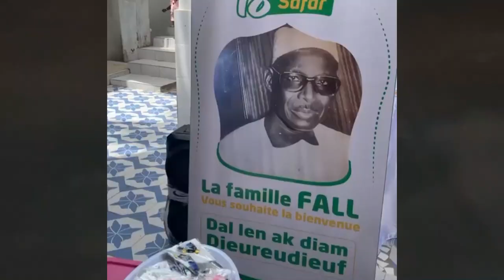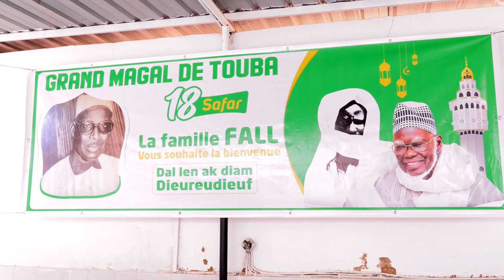Magal chez la famille Fall: Cheikh Modou Mboup lance un message important aux confréries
La famille Fall de Darou Khoudoss a célébré le Magal comme beaucoup d'autres familles de Touba, avec les "berndé", le coran, les chants religieux etc. Cheikh Modou Mboup, chanteur religieux, et ami de la dite famille a lancé un message important aux confréries..